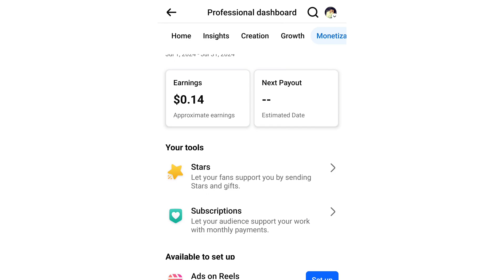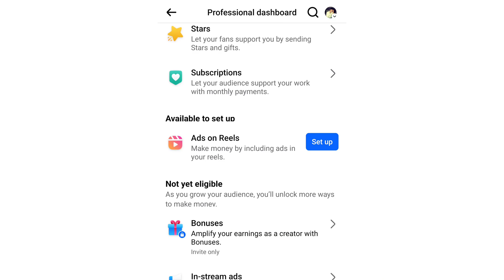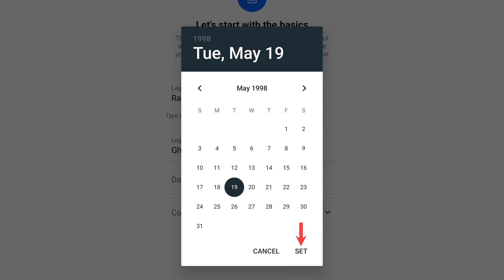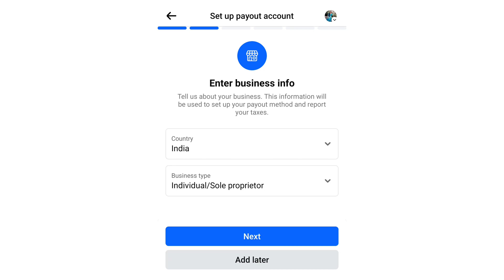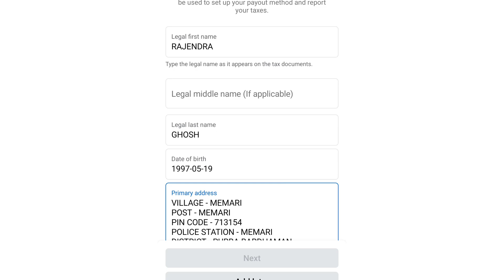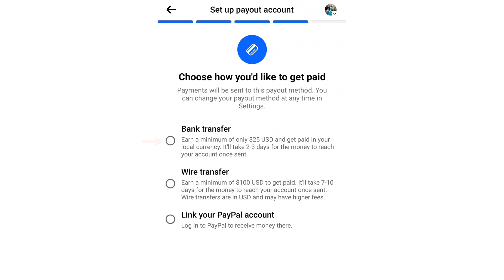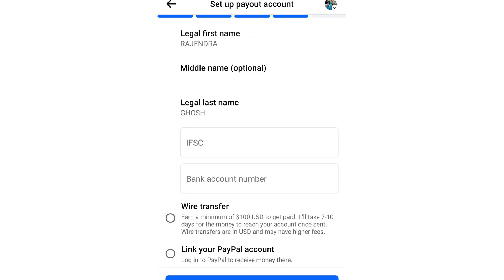কিভাবে Ads on Reels চালু করবেন | How to Get Ads on Reels Facebook | Ads on Reels Setup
**YOUR QUERY:**
**অনুরোধ:**

-[ WHATSAPP NUMBER ]
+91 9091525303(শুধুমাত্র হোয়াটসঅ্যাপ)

**Recommended Content:**

**আপনার জন্য কিছু ভিডিও লিস্ট:**